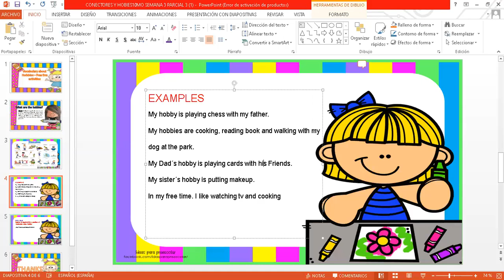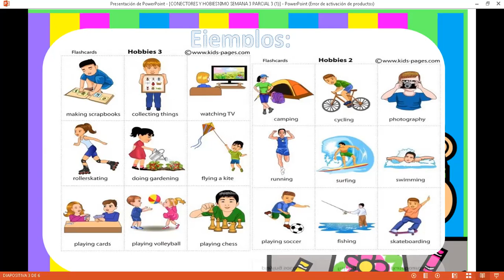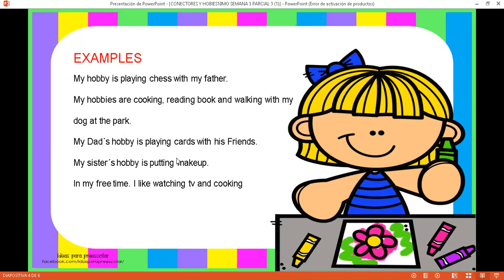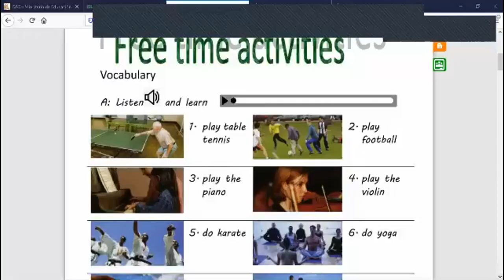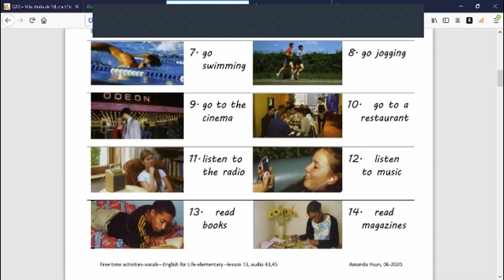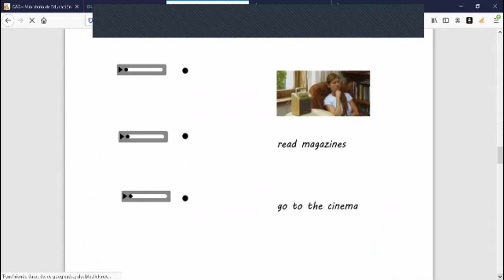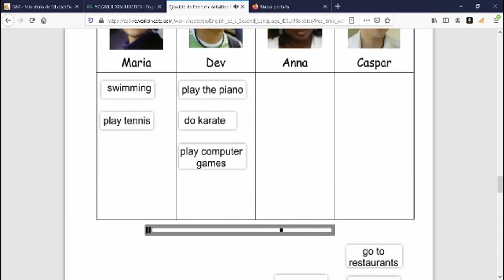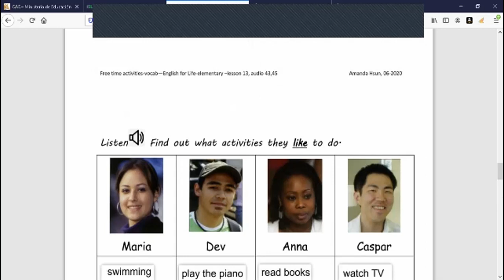VOCABULARY ABOUT HOBBIES OR FREE TIME ACTIVITIES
TENTH "B"
08-03-21